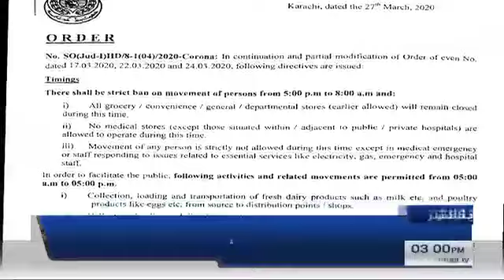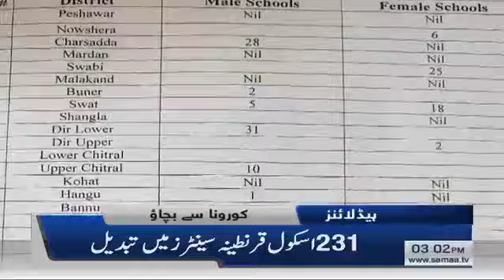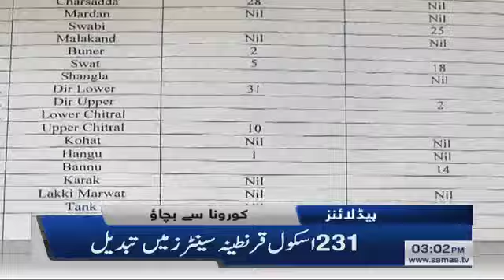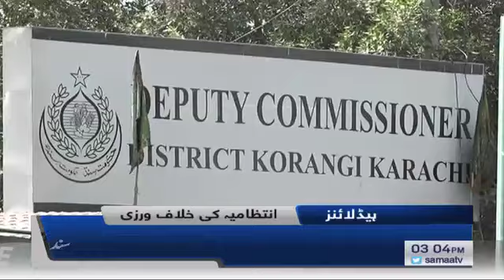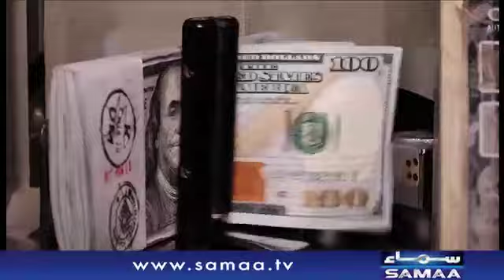Samaa Headlines - 3PM